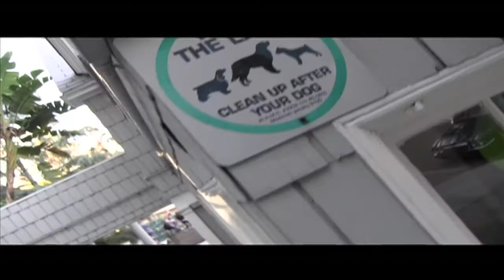Dog Poop Patrol invades Los Angeles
I decided to take action and attempt to clean up Los Angeles, one dog POOP at a time!

ItsCrazyMike (We Play Crazy Productions) in association with Jamie Kennedy Entertainment presents THE DOG POOP PATROL

Los Angeles Un-scooped Dog Poop needs to be addressed and FIXED!